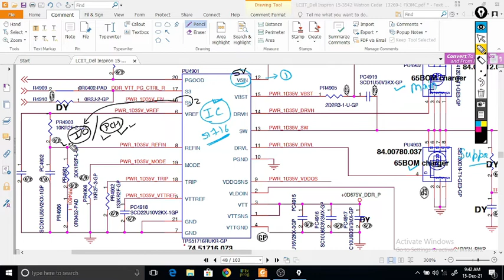Ram Section of Motherboard in Hindi | Ram Section in Laptop Explained | with Schematic Diagram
Ram Section of Motherboard in Laptop is Explained in Hindi With the help of Schematic Diagram. Each and every single point is covered in this video so watch the complete video for in-depth information.